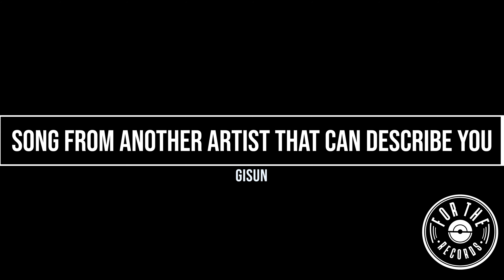Gisun Song Association - For the Records Part 3